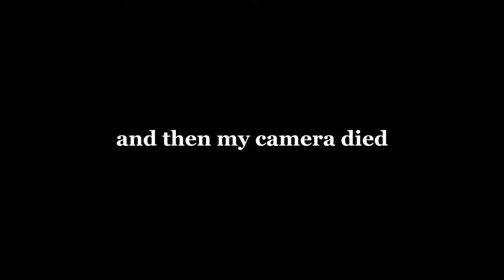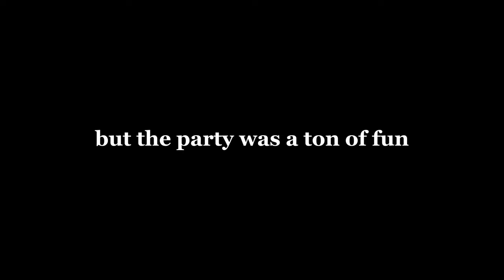boring day in the life of a short 23 year old :)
i am super duper not myself in this video (meaning a lil quiet and shy), but i am super excited for the future of this channel and just wanted to finally post *something*